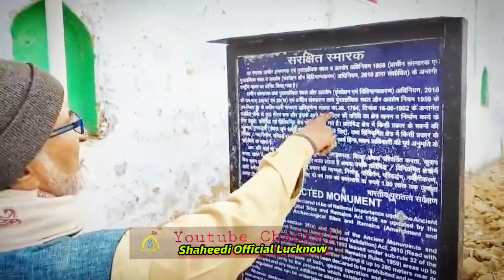फ़ख़रे मिल्लत मौलाना यासूब अब्बास साहब की कोशिशों और हमारी क़ौम की दुवाओं से मिली बड़ी कामयाबी।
रौज़ाए शाहनजफ़ के बाद रौज़ा ए काज़मैन में तज़ीनकारी का काम जोरों पर।
फ़ख़रे मिल्लत जनाब मौलाना यासूब अब्बास साहब की कोशिशों और हमारी क़ौम की दुवाओं से मिली बड़ी कामयाबी।
रौज़ाए काज़मैन में तज़ीनकारी के साथ-साथ नए सिरे से होगी छतों ढ़लाई।
कुछ रौज़ पहले मौलाना यासूब अब्बास साहब क़िब्ला ने (ए.डी.एम) सिटी, भारतीय पुरातत्व विभाग और हुसैनाबाद ट्रस्ट के ज़िम्मेदाराना के साथ किया था इन ऐतिहासिक इबादतगाहों का दौरा।

Majlis, Matam, Shabedari, Mehfil, Jashn, Nohay, Marsiya, Manqabat, All Islamic, Program

Shaheedi Official
Upload by shaheedi official